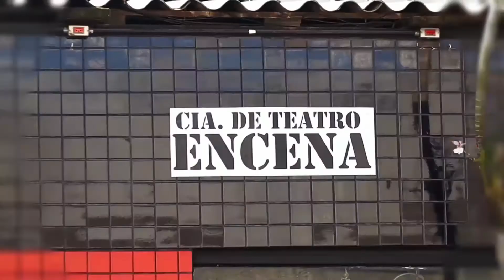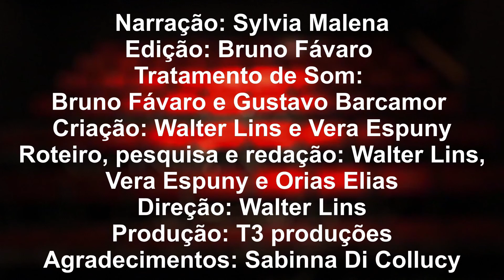Memórias da Cena: Glauce Rocha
Narração: Sylvia Malena
Edição: Bruno Fávaro
Tratamento de Som: Gustavo Barcamor
Criação: Walter Lins e Vera Espuny
Roteiro, pesquisa e redacao: Walter Lins, Vera  Espuny e Orias Elias
Direção: Walter Lins
Produção: T3 produções
Agradecimentos: Sabinna Di Collucy